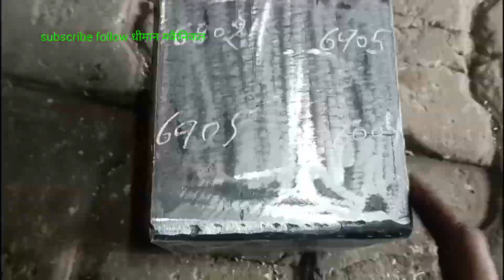Bike Reverse Gear Box (part 4)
मेरी सभी आईडी को फॉलो करें